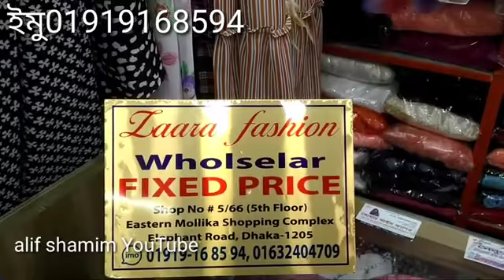পূজার উপলক্ষে লং স্কার্ট ডিসকাউন্ট প্রাইস মাত্র ৫৫০ টাকা